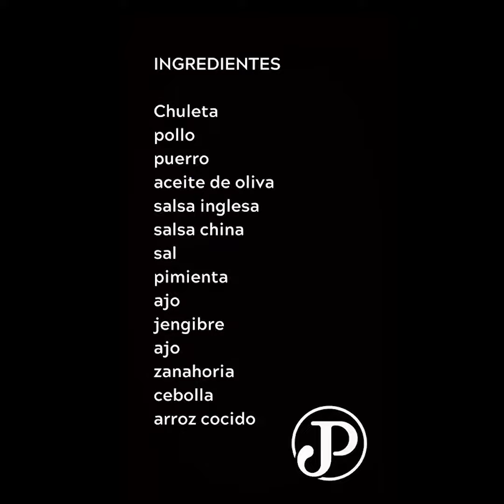ContagiaLoBuenoRD | Receta de chow fan casero del chef solidario José Guillermo Perrotta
Como parte de nuestra iniciativa «Contagia lo Bueno» que busca inspirar, multiplicar y compartir mensajes positivos en tiempos de coronavirus, nuestros chefs solidarios nos traen recetas fáciles de preparar y trucos de cocina para crear ingredientes que puedan sustituir los que te hacen falta y para aprovechar al máximo los que ya tienes.